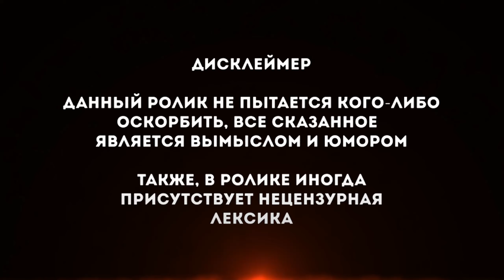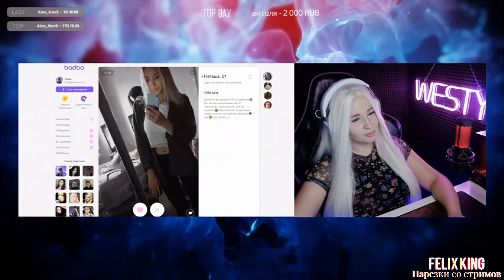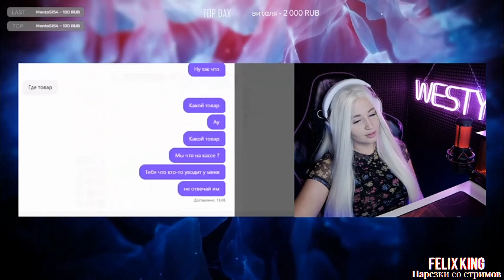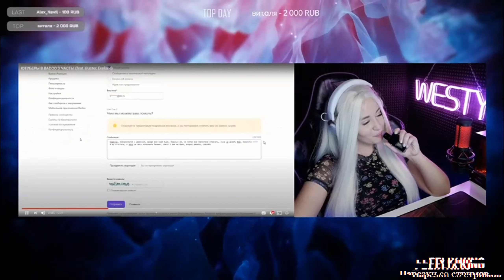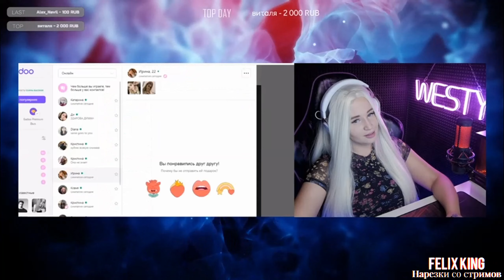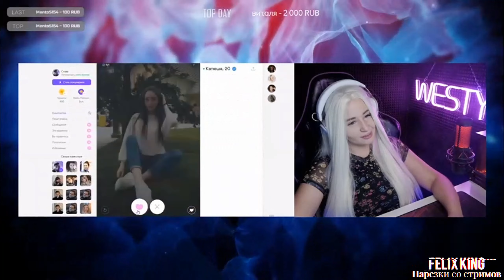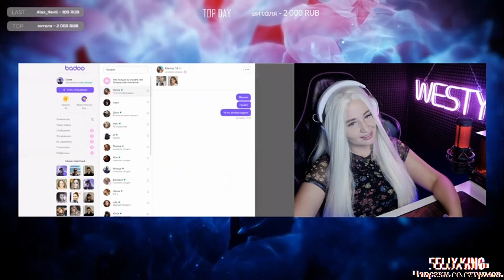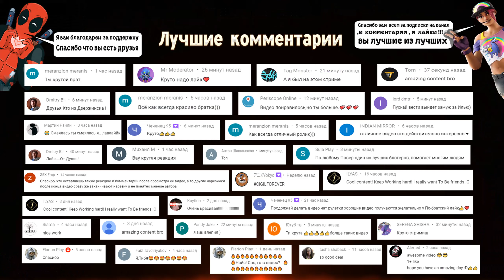WESTY СМОТРИТ ЮТУБЕРЫ В BADOO 3 ЧАСТЬ! (feat. Buster, Evelone) РЕАКЦИЯ